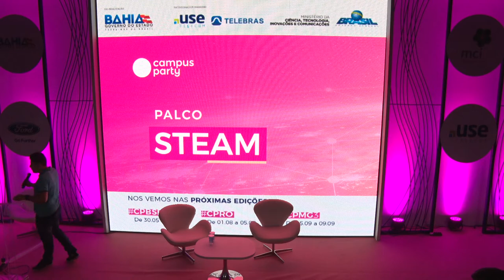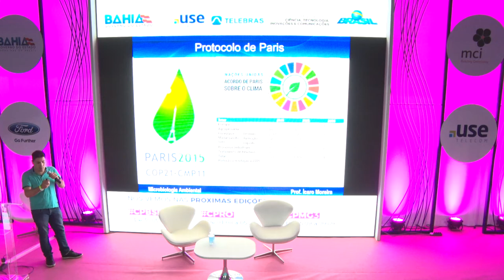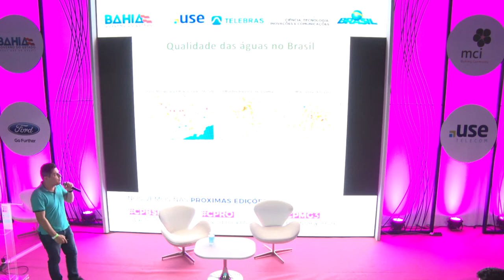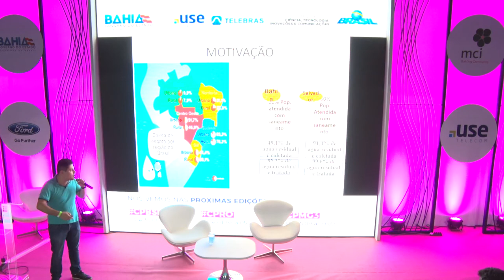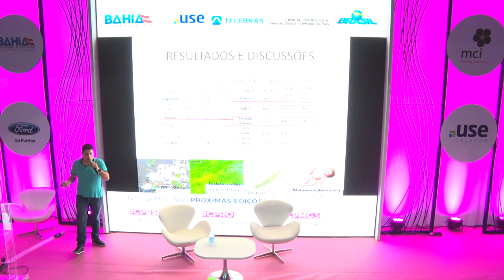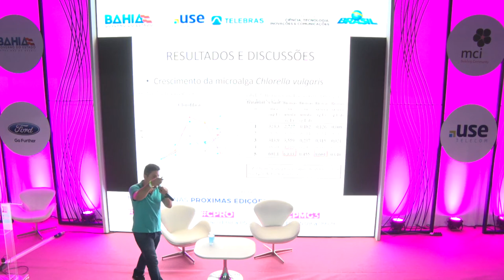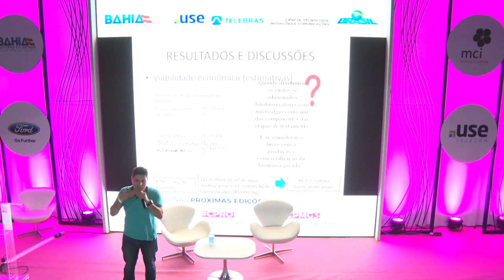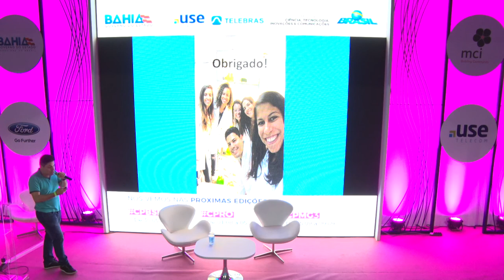CPBA2 - STEAM - 18/05/2018 - Biotecnologias e Energias Renováveis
CPBA2 - STEAM - 18/05/2018 das 17h00 às 17h45 - Biotecnologias e Energias Renováveis

Serão discutidos sobre os último avanços ocorridos no campo da biotecnologia ambiental e seu suporte pra geração de energias renováveis. Serão também discutidos sobre oportunidades de negócios na temática.